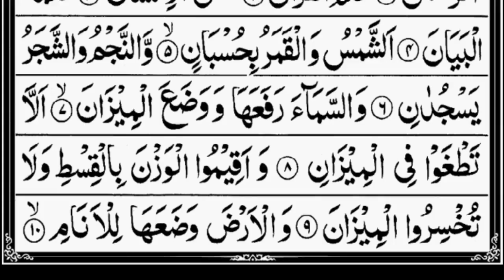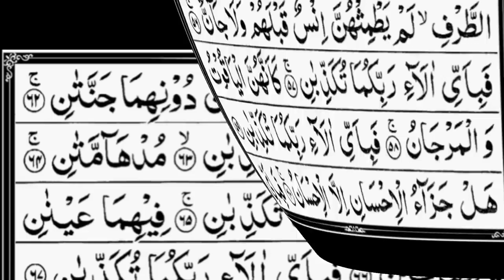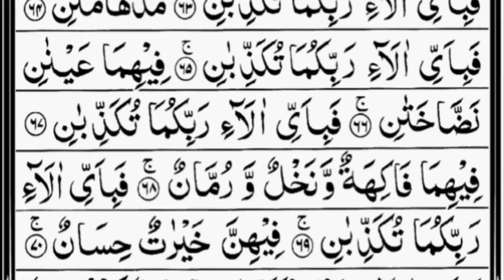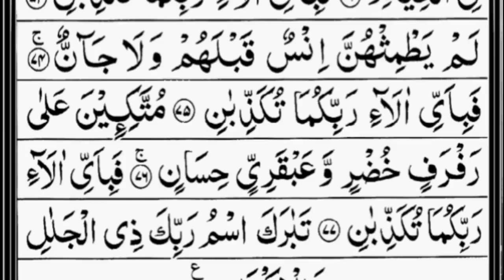Surah Rehman Mishary Rashid al Afsay